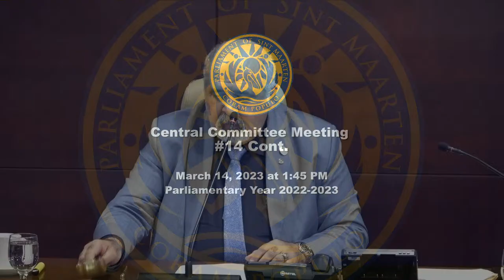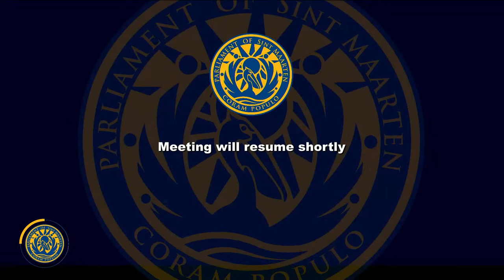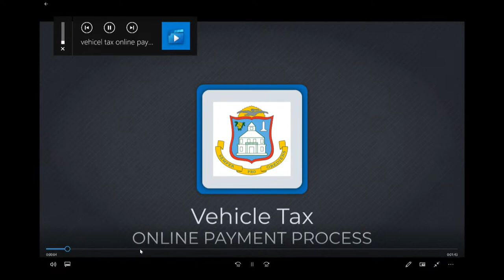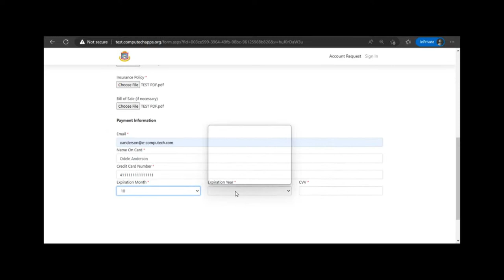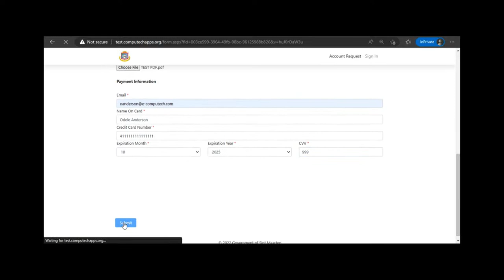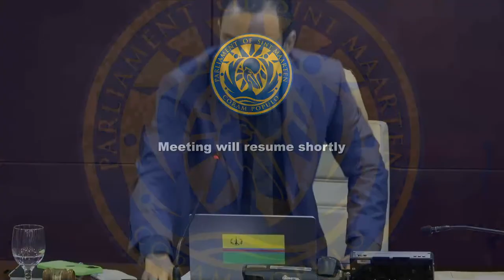Py22-23 Central Committee Meeting #14 Cont.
Ontwerplandsverordening tot vaststelling van de Begroting van het land Sint Maarten voor het dienstjaar 2023 (Landsverordening begroting 2023) (Zittingsjaar 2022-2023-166)(IS/535/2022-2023 d.d. 6 maart 2023)